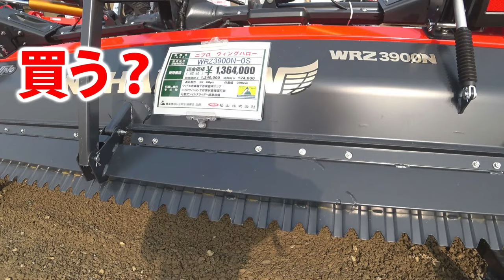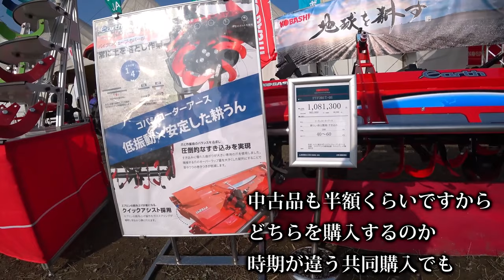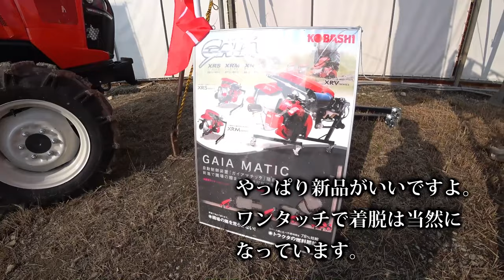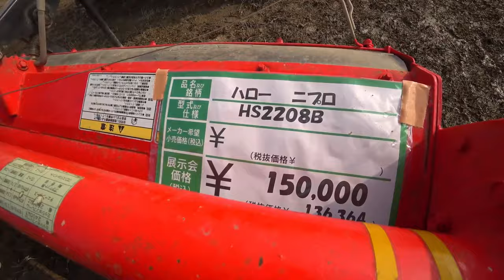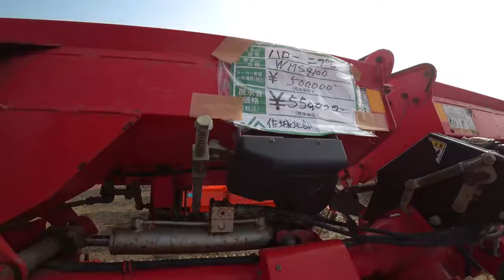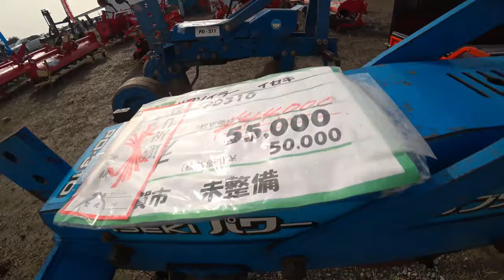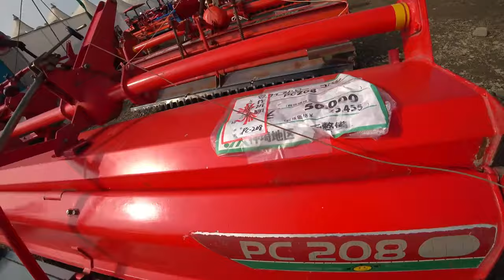【会社員実家農業手伝う】【特集】農機具スペシャル タイヤ後を残さないように畑をロータリーがけ、コバシアースロータリーの性能【農機具】【稲刈り】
【特集】農機具スペシャル　タイヤ後を残さないように畑をロータリーがけ、コバシアースロータリーの性能【農機具】【稲刈り】

1タイヤ後を残さないように畑をロータリーがけ、コバシアースロータリーの性能は

2ニプロウイングハローとコバシサイバーハローを中古品コーナーでも

3クボタトラクターMZ775が交差点でエンスト、バッテリーが突然やられた連結中

4ヤンマーEG775を実演中、中古でトラクターを買うならこの型式がいい